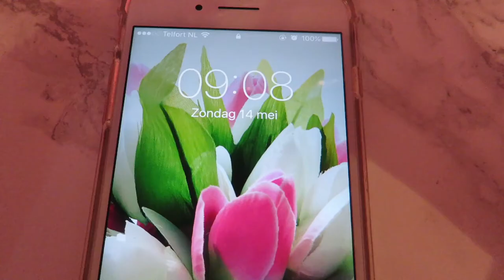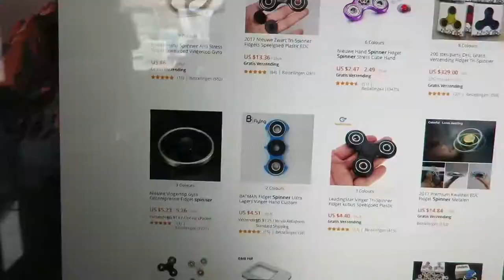Vlog 14 mei '17, moederdag en spinners....